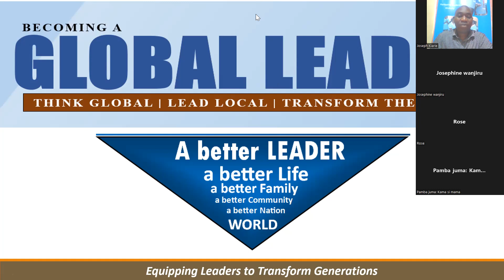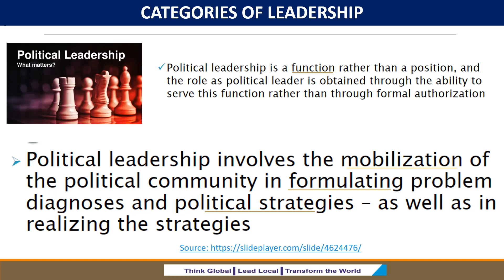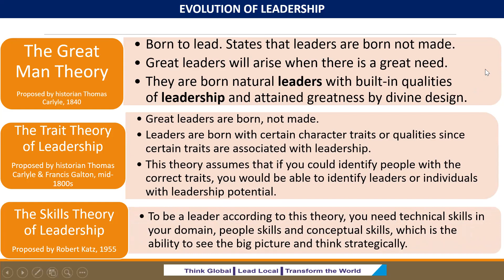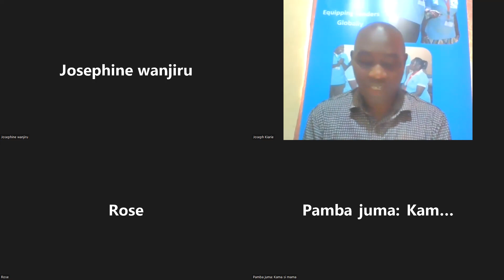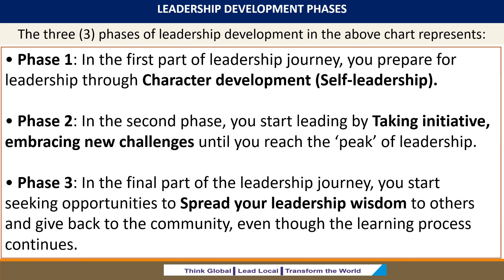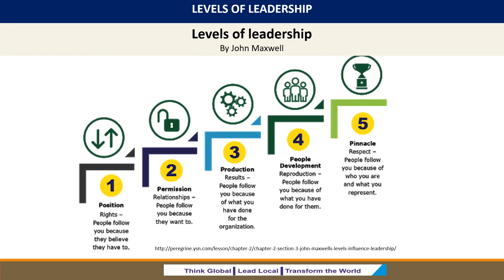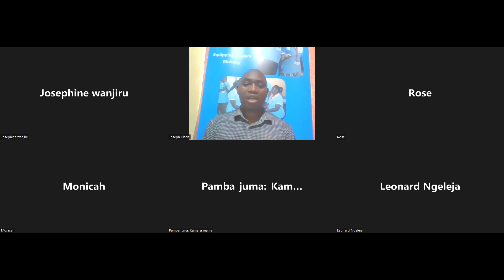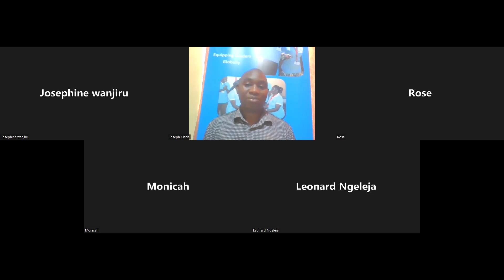Global Leadership Network Masterclass Diaspora Cohort Lesson 7 Evolution of Leadership and Lesson 8